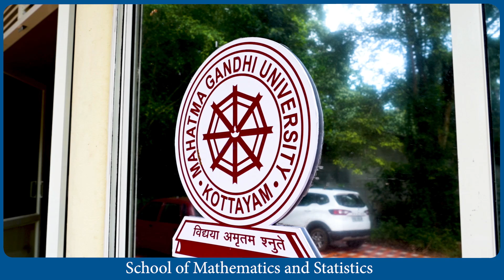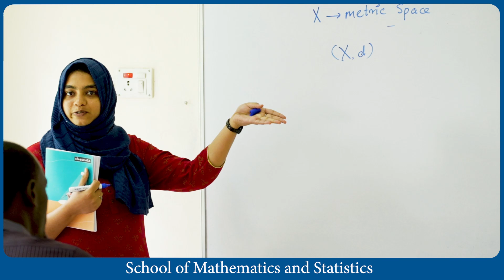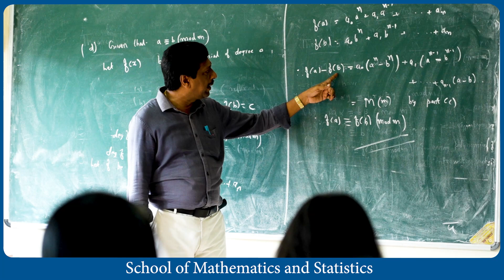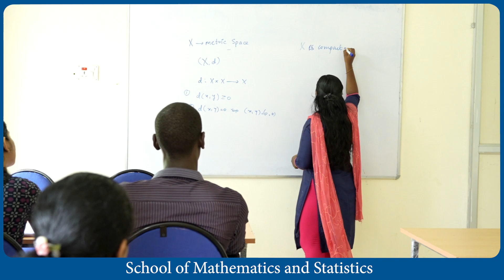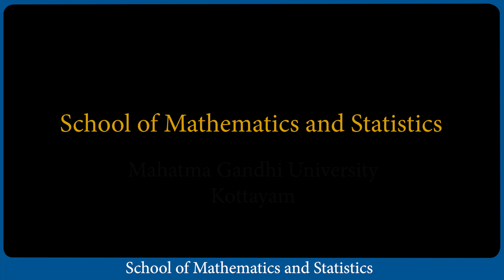MGU - School of Mathematics and Statistics